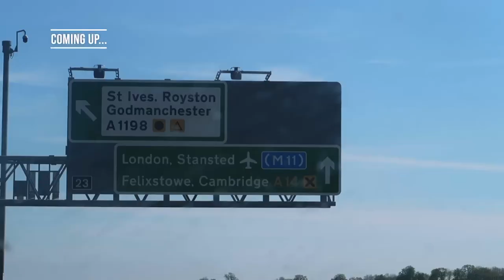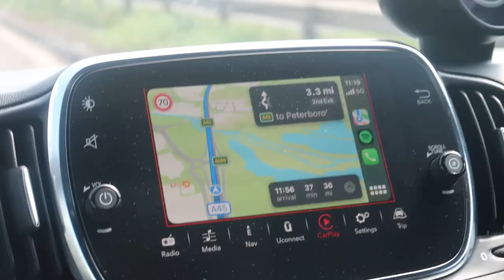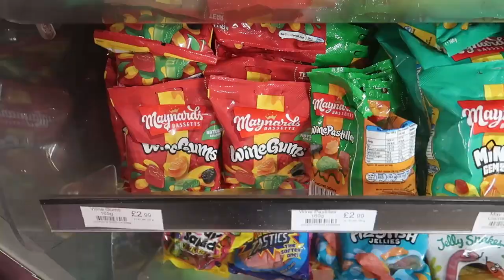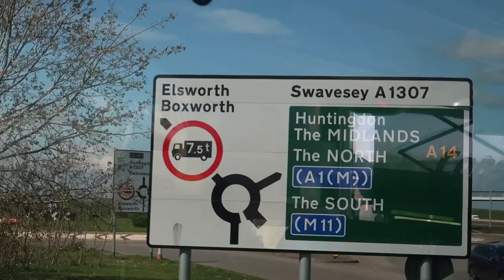My Final Game... | Last Matchday Vlog of the Season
Watch as I play my final match for National One side, Birmingham Moseley as we take on promotion-pushing Cambridge!